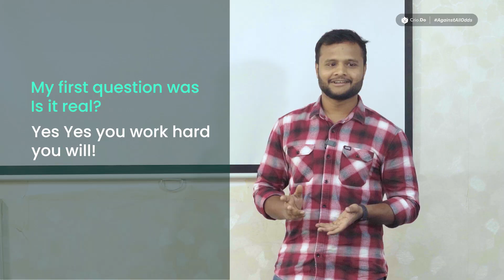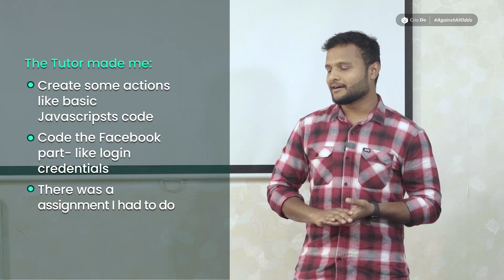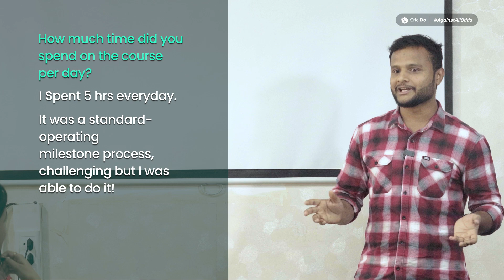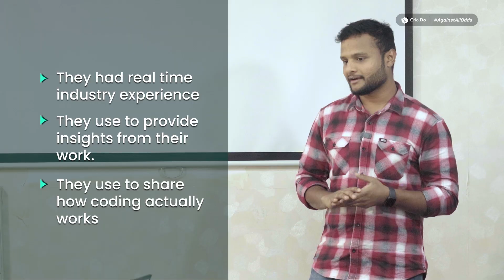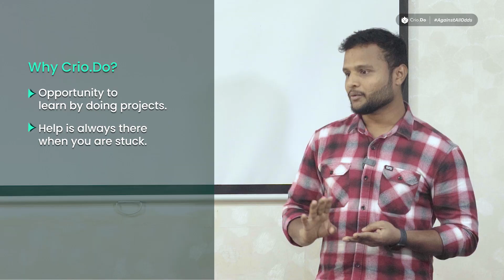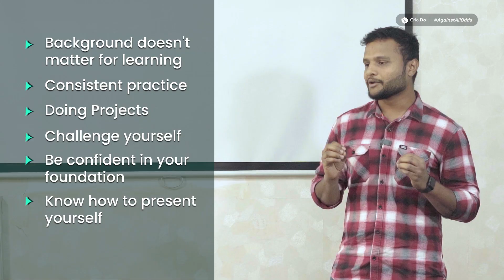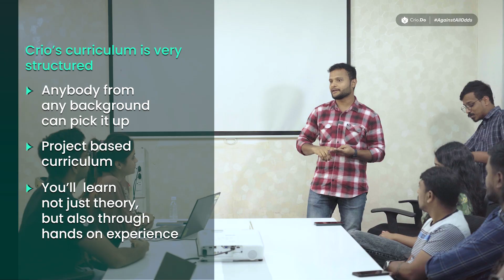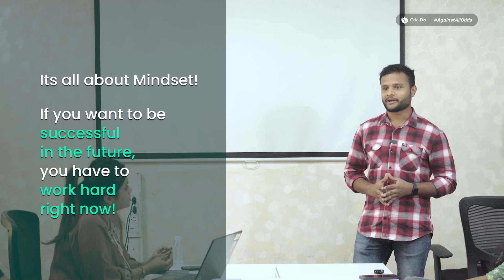From Mechanical Engineer to UI/UX Developer—Cracked the Interview in ONE Shot! | Against All Odds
Meet our beaver Abinesh Gowd, a UI-UX Developer at Troopod!

Abinesh, a mechanical engineering graduate, always had a creative spark. But transitioning into tech seemed like a distant dream—until he discovered Crio.Do’s Fellowship Program in Software Development Program. Despite the doubts, he took a leap of faith. With hands-on learning, real-world projects, and expert mentorship, he built 25 projects—including 6 major ones—and gained the skills to crack his dream role!

Watch the video to see how against all odds Abinesh, transformed his career, tackled challenges, and landed his role as UI-UX Developer!

We are incredibly proud of you, Abinesh!  Keep building, keep innovating, and all the best for your journey ahead!